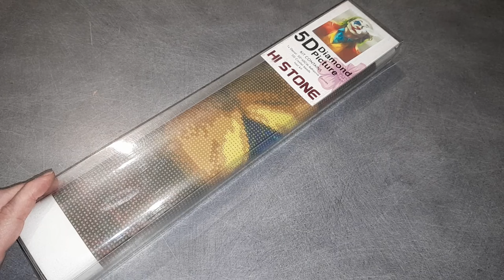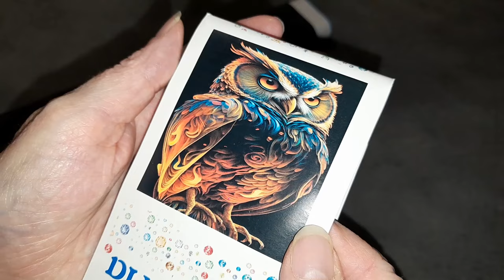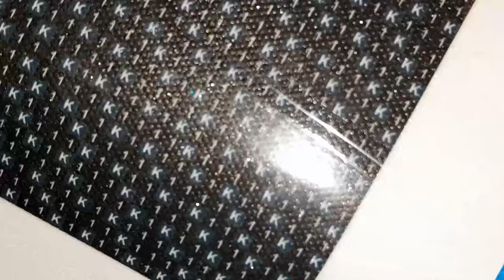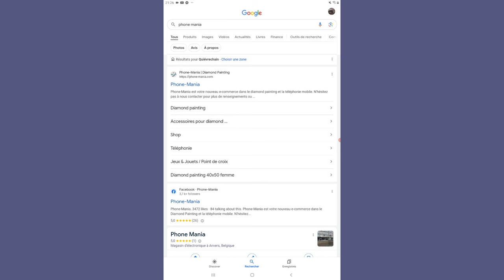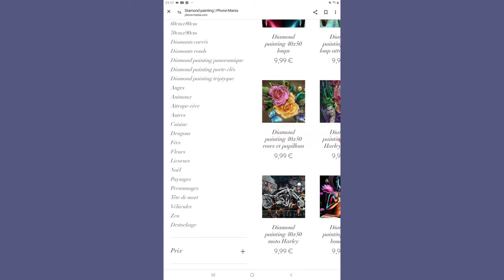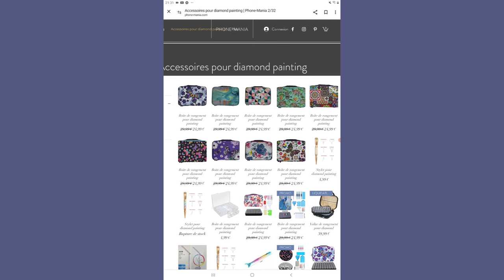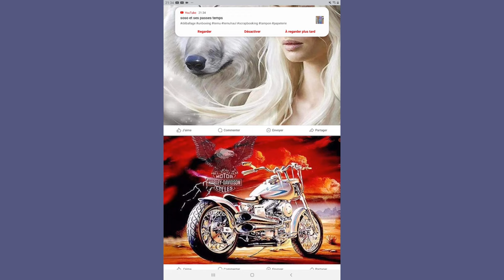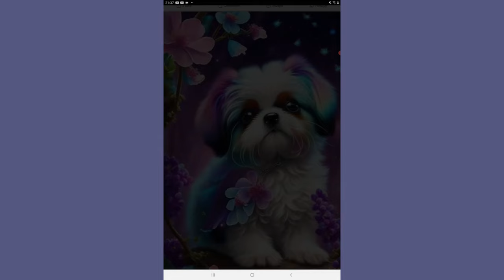Achat Diamond Painting de la boutique PHONE MANIA + Code Promo Fête des Mères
code promo - 15% spécial fête des mères : MERE15
valable du 16 au 26 mai 2024. 1 fois par client